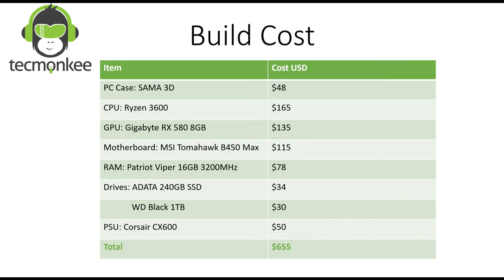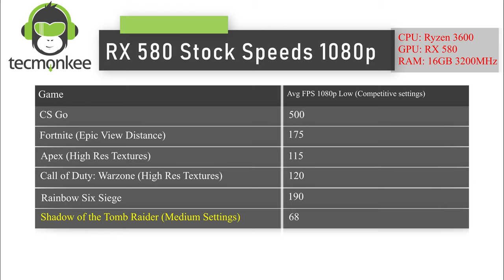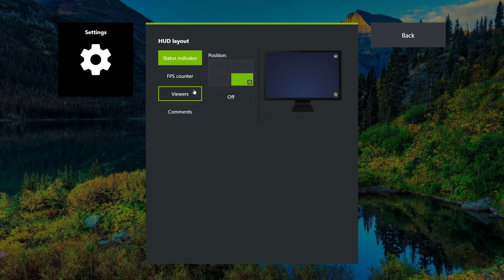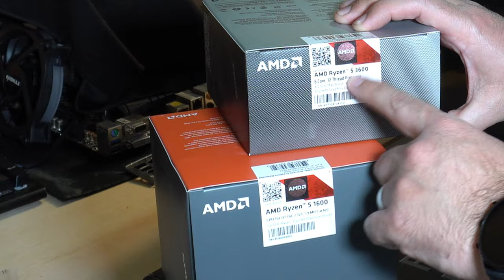The Budget 1080p Gaming PC and Giveaway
Intro 0:08
Build 1:20
Peel 5:25
Budget Cost 6:26
CPU Comparison Performance 8:52
Gaming Benchmarks 9:35
-Build-
Processor- AMD 3600
RAM- Patriot Viper 4 Series Extreme 16GB 3200Mhz
Motherboard- MSI B450 Tomahawk Max
Drives- ADATA 240GB SSD
WD Black 1TB or WD Blue
PSU- Corsair CX 600
GPU- Gigabyte RX 580 8GB

-Follow Me-
-My Gear-
Camera Sony a6400
Lense- Rokinon 12mm F2.0 and UV protection
Boom Arm
Mic Blue Yeti Nano
Cold Shoe
Batteries for Sony a6400
Camera Cage
Sony Screen Protector
Portable Light TaoTronics
Camera Mic Rode
Storage SanDisk
Foldable Table
Electric Screw Driver